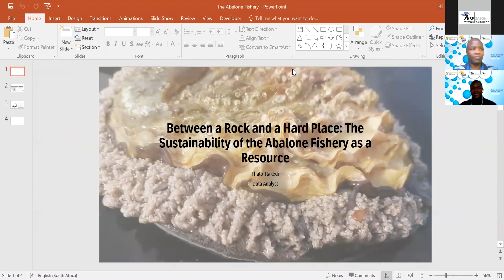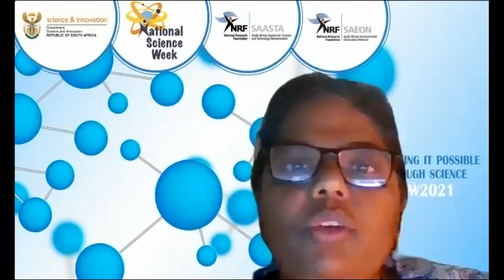SAEON Fisheries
Fisheries and its relation to sustainable use of ocean resources:
The fishing issue and its relation to sustainable use of ocean resources: Ocean ecosystems
Exist parallel to human society.